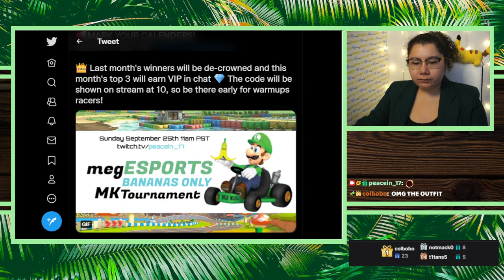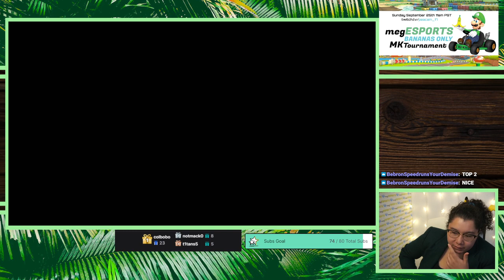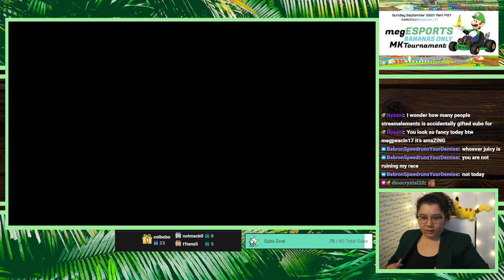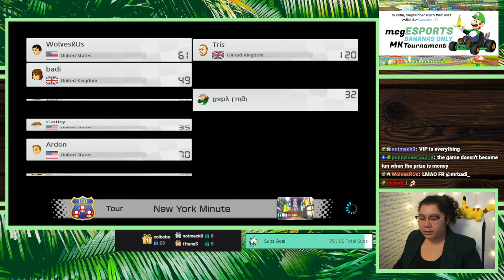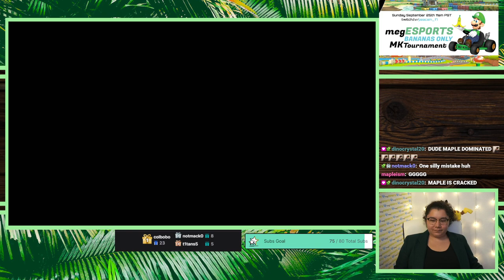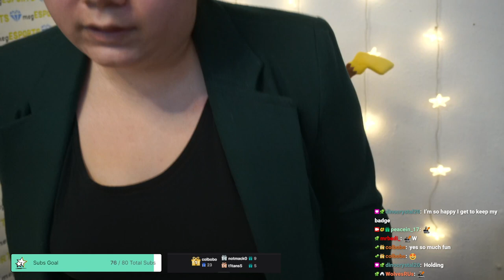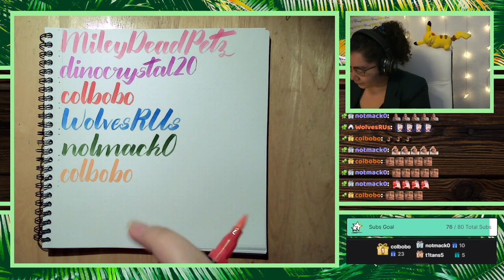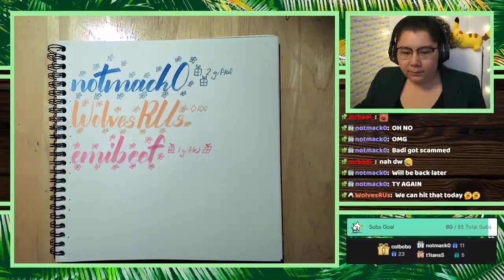9/25/22 megESPORTS BANANAS ONLY MK TOURNAMNET! TOP 3 EARN VIP! GET IN NOW! - MK8 Deluxe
Time Stamps
00:00:00 Starting Soon
00:06:41 Intro
00:10:18 Practice Lobbies
01:05:30 Tournament Start!
02:10:00 Final Standings
02:23:00 Thanking Subs Calligraphy